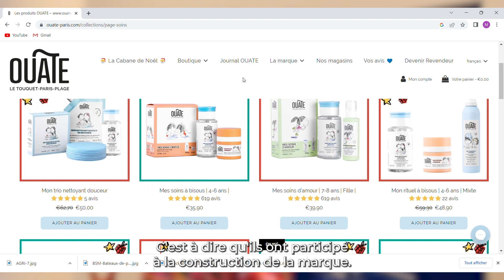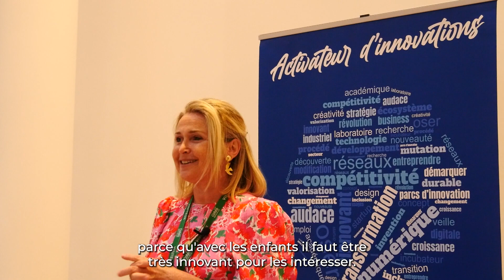#2 Ouate - Les Rencontres Entreprises et Territoires - Touquet Paris-Plage 2022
🎤 Au cours de cette journée dédiée aux professionnels du territoire aux Rencontres Entreprises et Territoires (EET) au Touquet Paris-Plage, Hauts-de-France Innovation Développement met en place et organise des temps forts sur l'espace dédié à l’innovation : Activateur d'innovations.

👉 Découvrez ici le témoignage Astrid Mauduit, fondatrice de la marque Ouate

👉 Interview et Montage : Jason Pugnet et Marie Dehon.